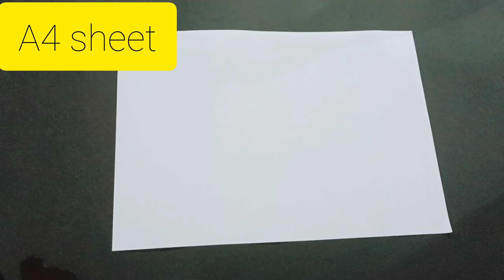How to make Boomerang plane /Mr Origami